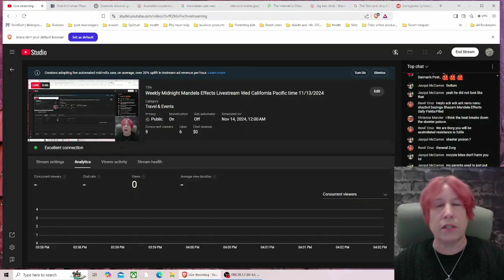Eva Has Been Affected By The Dominant Variant Of The Week Of The Unimundi Effect!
Matthew 13:9-16

9 Who hath ears to hear, let him hear.

10 And the disciples came, and said unto him, Why speakest thou unto them in parables?

11 He answered and said unto them, Because it is given unto you to know the mysteries of the kingdom of heaven, but to them it is not given.

12 For whosoever hath, to him shall be given, and he shall have more abundance: but whosoever hath not, from him shall be taken away even that he hath.

13 Therefore speak I to them in parables: because they seeing see not; and hearing they hear not, neither do they understand.

14 And in them is fulfilled the prophecy of Esaias, which saith, By hearing ye shall hear, and shall not understand; and seeing ye shall see, and shall not perceive:

15 For this people's heart is waxed gross, and their ears are dull of hearing, and their eyes they have closed; lest at any time they should see with their eyes and hear with their ears, and should understand with their heart, and should be converted, and I should heal them.

16 But blessed are your eyes, for they see: and your ears, for they hear.